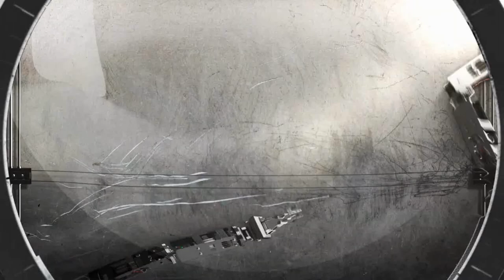The Spanner Hanger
when needs must! heres a quick fix common problem. I knew i kept all those old imperial spanners for a reason :)
Catch me live on the Robert Nurden channel 8pm (uk time) every Thursday